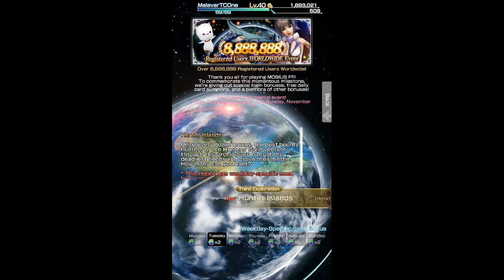Mobius Final Fantasy - Hunter Islands - Third Exploration Area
New area open in Mobius Final Fantasy that focuses on skillseed drop rate increase for all types! Enjoy my first look at this new pirate area. Arrr! Yohoho!